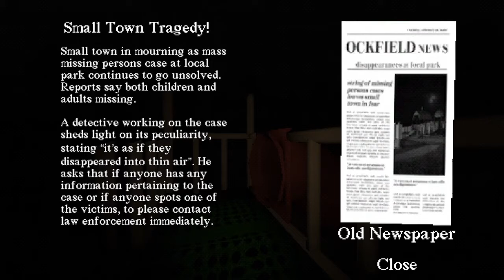Slide in the woods by Jonny's Games (No Commentary) | Walkthrough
Slide in the woods:
You came across a slide in the middle of the woods. Why not ride it?

M.L Review:
Slide in the woods is a short horror pixelated game. This game is inspired by SCP-1562, 'The Slide' but also known 'The Tunnel'. In this game you find a slide in a playground (out of no-where) and try to enjoy yourself but, everything changes as you keep on proceeding. This game is pretty much worth self-experience. Do try it.

Mode: Single player video game
Genres: Horror, Survival
Platform: Windows, macOS, Linux
Game Publishing: Jul 08, 2021
Average Session: 10m (without any breaks)
Languages: English
Inputs: Keyboard, Mouse
Endings: Only 1

FOOT-NOTE: THE MUSIC AND SOUNDS IN THIS GAME ARE NOT COPYRIGHTED!

My rating:
6/10

Signature:
Let us pretend, we are what you're looking for ~ M.L